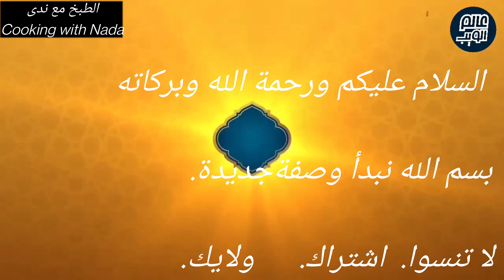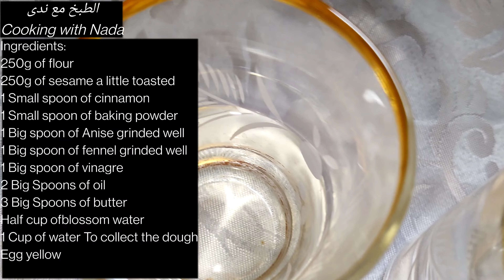معسلات رمضان بلغيات الزنجلان "السمسم"مقرمشة وتحضر بسرعة🌙🌙. How to make Ramadan hookahs at home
المكونات
250 ج دقيق
250 ج سمسم (زنجلان) محمص قليلا
ملعقة صغيرة قرفة مطحونة
ملعقة صغيرة بكين بودر
ملعقة كبيرة (حبة الحلاوة) ينسون مطحونة جيداً
ملعقة كبيرة (نافع) شمر مطحون جيداً
ملعقة كبيرة خل
ملعقتين كبيرة زيت نباتي
3 ملاعق كبيرة زبدة
نصف كوب ماء الزهر
أصفر بيضة
كأس ماء لجمع العجين
(الماء حسب الدقيق
اتمنى أن تنال إعجابكم هذه الوصفة
ولا تنسوا الاشتراك والإعجاب بالقناة ليصلك كل جديد بارك الله فيك وجزاك الله خيرا 👍🌹❤️
Ingredients:
250g of flour
250g of sesame a little toasted
1 Small spoon of cinnamon
1 Small spoon of baking powder
1 Big spoon of Anise grinded well
1 Big spoon of fennel grinded well
1 Big spoon of vinagre
2 Big Spoons of oil
3 Big Spoons of butter
Half cup ofblossom water
1 Cup of water To collect the dough
Egg yellow
I hope you enjoyed this recipe thank you so much